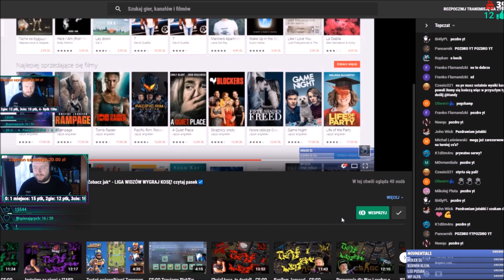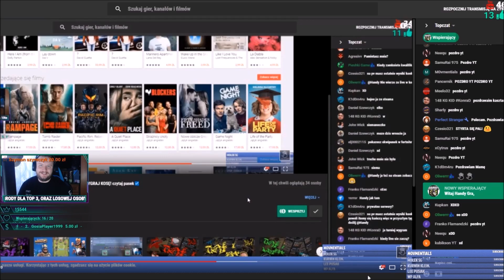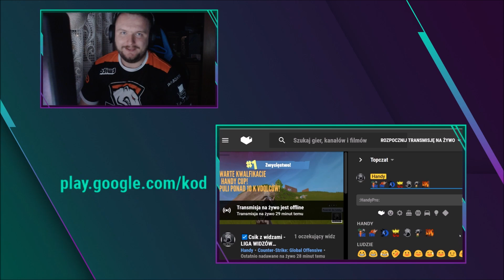WSPARCIE (płatny sub) przez kartę Google Play! * zobacz jak*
Wspieranie Waszego ulubionego kanału stało się proste!  Nie musisz mieć karty kredytowej, wystarczy karta google play * zobacz jak *

☑️Social linki - dodaj mnie by być na bieżąco!☑️

     HandyGra

► Pozostałe:
    • Origin tag: Handy_Gra